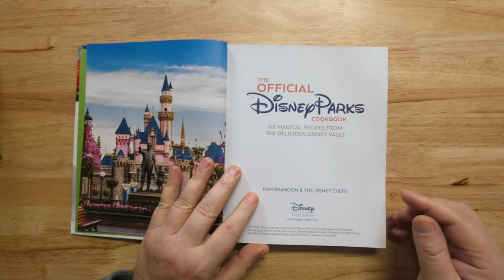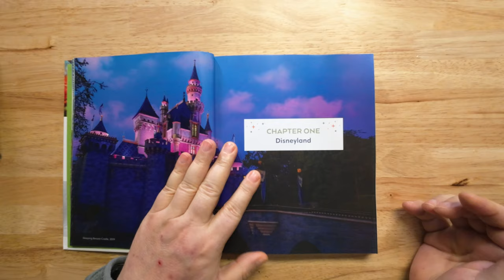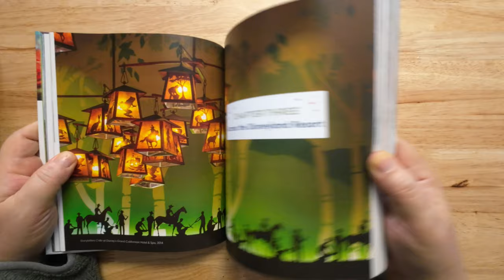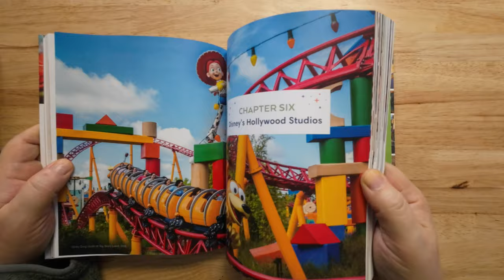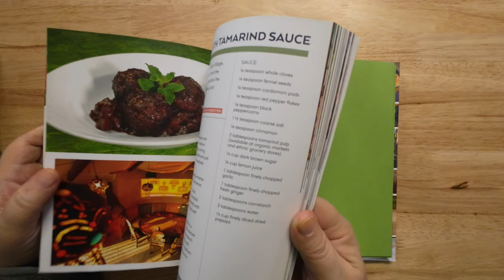The Official Disney Parks Cookbook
You’ll find an assortment of appetizers, main courses, sides, desserts, and even joyful libations that have come from fine-dining and quick-service establishments and have wowed guests of the Disneyland Resort; Walt Disney World Resort; Disney Cruise Line ships; and Disney Vacation Club resorts, including:

    Dagobah Slug Slinger
    Watermelon Lemonade
    Chef Mickey’s Breakfast Pizza
    Pork Goulash Pierogi
    Flame Tree Barbecue Sauce
    Holiday Ham Slider with Pineapple Cherry Jam
    Mickey Mouse Beignets
    Rainbow Sprinkle Whoopie Pies
    Grey Stuff

Pick up your Disney Cookbook

►Main Camera (Amazon)
►Wireless Microphone (Amazon)
►Metal Cage [Amazon]
►Connect Mic [Amazon]
►90 degree connect for usb [Amazon]
►Light [Amazon]
► Cold Shoe (Amazon)